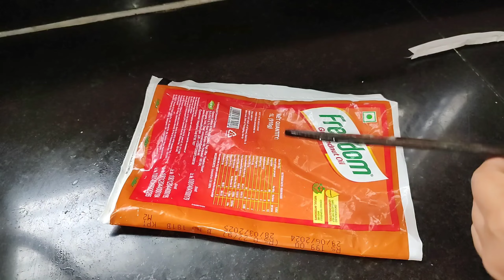ప్రతి ఒక్కరికి ఉపయోగపడే వంటింటి చిట్కాలు 👌/kitchen tips#tips@Lasyap-200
Reuse ideas in Telugu
Home cleaning tips in Telugu
Home remedies in Telugu
Useful kitchen tips in Telugu
New kitchen tips in Telugu
kitchen tips
kitchen tips
amma chethi vanta
amma chethi vanta special
time saving kitchen tips
hacks for healthy lifestyle
kitchen hacks
kitchen hacks storage
kitchen hacks in telugu
vantinti chitkalu
vantinti chitkalu in telugu
vantinti chitkalu telugu lo